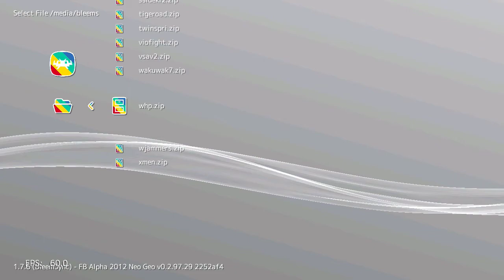World Heroes Perfect (Arcade) on PlayStation Classic